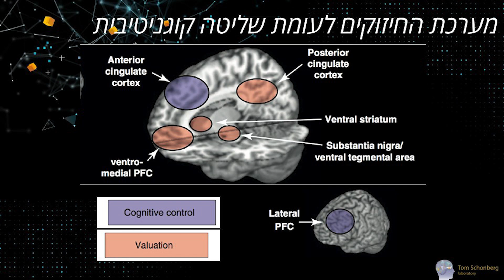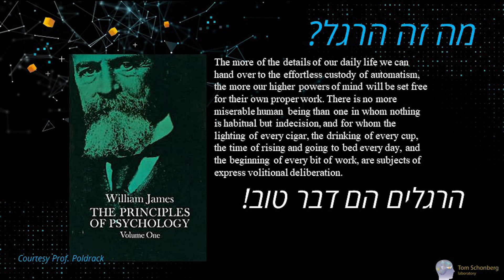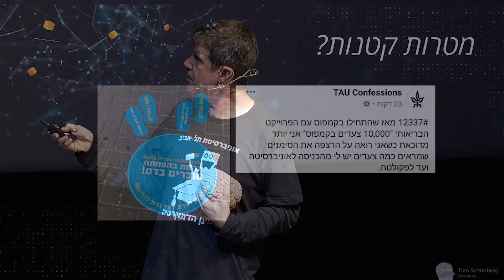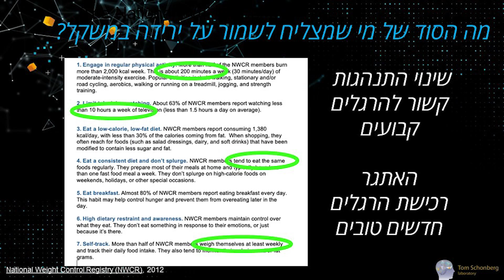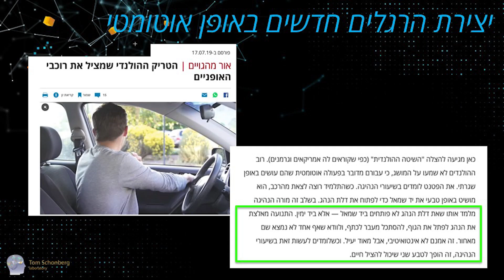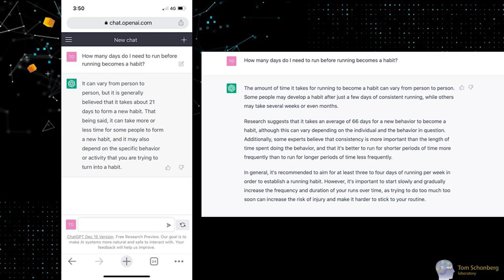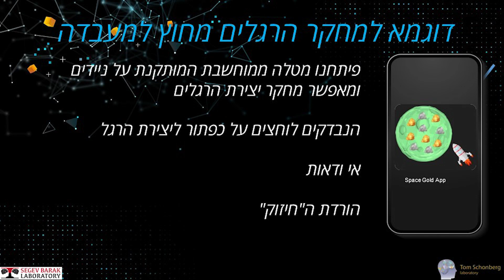האם המדע יכול לעזור לנו ליצור הרגלים חדשים ובריאים?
עצמו עיניים לרגע וחישבו על אותו הרגל שמונע מכם להתקדם. כן, ההרגל המגונה הזה שבגללו אתם מאחרים לפגישות, מעדיפים נטפליקס על פני אימון או נמנעים מלנשום עמוק רגע לפני שאתם עונים בכעס לבן או בת הזוג.
האם ידעתם שחוקרים רבים עוסקים בשאלה איך המדע יכול לעזור לנו ליצור הרגלים חדשים ובריאים? אחד מהם הוא חוקר המוח, פרופ' תום שינברג, מהחוקרים הבולטים בתחום של שינוי התנהגות ושינוי הרגלים.
רוצים לצפות בהרצאות נוספות מאירועי ידעת את זה ולהתעדכן באירועים הקרובים? מוזמנות ומוזמנים לעקוב אחרינו באתר האינטרנט
סדרת אירועי האקדמיה, התרבות והיצירה של אוניברסיטת תל אביב מזמינה את הקהל הרחב להתוודע בדרך מקורית, וללא תשלום, לידע הנוצר ונאגר על ידי מיטב חוקריה לאורך השנים. האירועים מופקים באופן עצמאי ובשיתוף מיטב החוקרים והאומנים, מציגים נושאים מגוונים בדרכים מפתיעות, ומשאירים לאורחים הנהנים מהם חומר למחשבה.